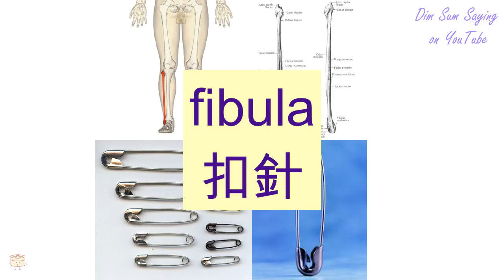"FIBULA" in Cantonese (扣針) - Flashcard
[kau3 jam1] "FIBULA" in Cantonese (扣針) - Flashcard. Additional information about the word: fibula.